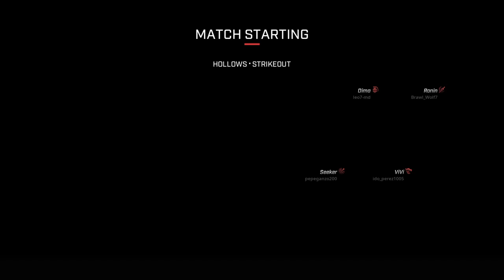CQB on Rogue Company